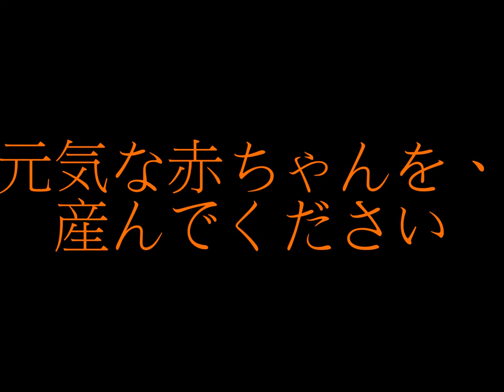プロゴルファーの東尾理子（３９）が３１日、妊娠！